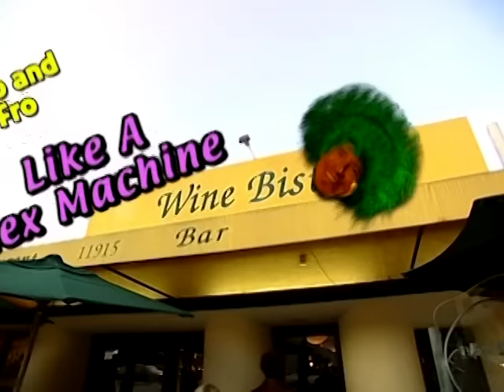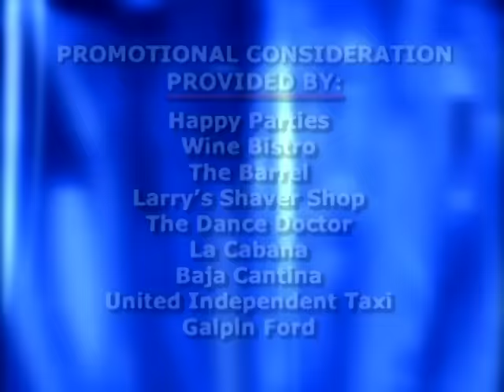Tale of the Missing Marbles 🤪🌹 Blind Date Full Episode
Stephanie admits she never really knows what she wants but she thinks she wants a good guy. Marcus is a hopeless romantic who easily falls in love.